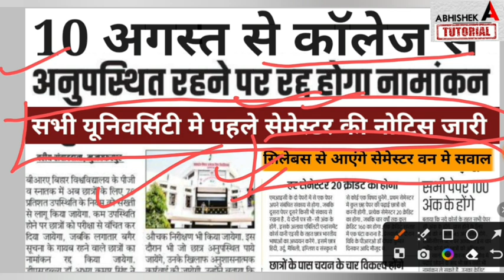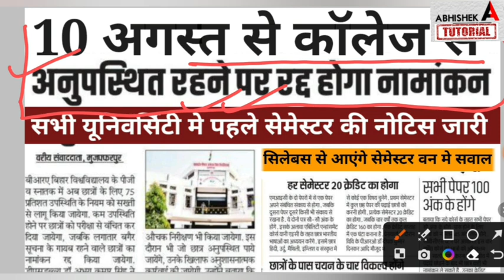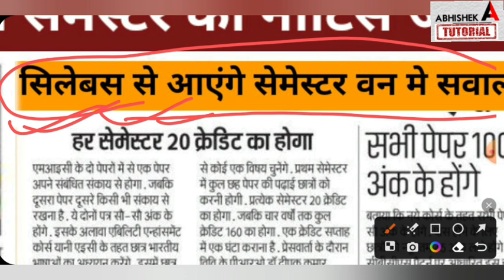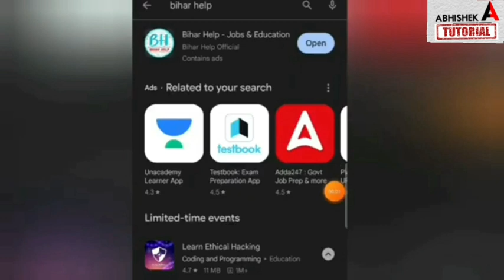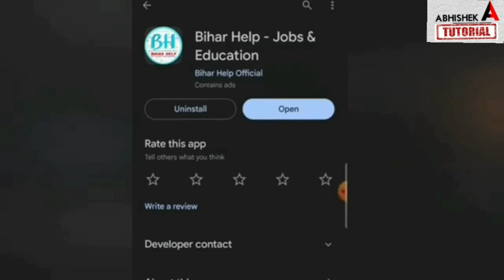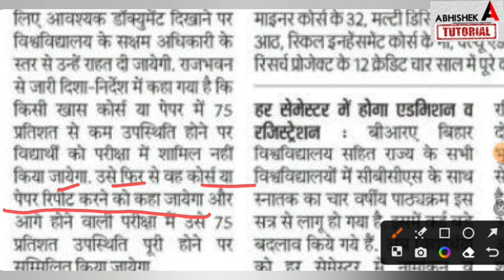10 अगस्त से कॉलेज नहीं जाने वाले का नामांकन रद्द - BA, BSc Semester 1 Exam 2023 Registration Notice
10 अगस्त से कॉलेज नहीं जाने वाले का नामांकन रद्द - BA, BSc Semester 1 Exam 2023 Registration Notice
ba bsc bcom 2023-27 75% attaindance rule for first semester exam all university
ba 1st semester exam routine 2023-27,
bsc 1st semeter exam routine 2023-27,
bcom 1st semester exam routine 2023-27,
ba 1st semester syllabus 2023-27,
bsc 1st semester syllabus 2023-27,
ba semester 1 ka exam kab hoga 2023,
bsc semester 1 ka exam kab hoga 2023,
ppu ug part 1 registration 2023,
patliputra university ug part 1 registration 2023,
vksu ug part 1 registration 2023,
brabu ug part 1 registartion 2023,
ba part 1 registration kab hoga 2023,
bsc part 1 registration kab hoga 2023,
tmbu part 1 registration 2023,
lnmu ug part 1 registration 2023,
bnmu ba part 1 registration 2023,
munger university ug part 1 registration 2023,
bsc part 1 new syallbus 2023-27,
bcom part 1 new syallbus 2023-27,
bca part 1 new syllabus 2023-27,
ug part 1 new syallbus 2023-27,
abhishek tutorial,
abhishek tutorial,
ugpart1newsyllabus2023-27,
ug part 1 syllabys 2023 brabu,
brabu university new syallbus 2023-27,
patliputra university new syllabus 2023-27,
tmbu university new syllabus 2023-27,
lnmu university new syllabus 2023-27,
patna university ug part 1 new syllabus 2023-27,
munger university ug part 1 new syllabus 2023-27,
purnea university ug part 1 new syllabus 2023-27,
jp university ug part 1 new syllabus 2023-27,
magadh university ug part 1 new syllabus 2023-27,
jp university ug part 1 registration 2023,
magadh university ug part 1 registration 2023,
patna university ug part 1 registration 2023,
Bihar Ug Part 1 Spot Admission 2023
ba spot admission 2023,
bsc spot admission 2023,
ug part 1 spot admission kabse hoga 2023,
spot admission university 2023,
slide up kaise kare 2023,
merit list me college pasand nahi hai kya kare,
ba me spot admission kab hoga 2023,
ba second merit list kab aayega 2023,
bsc second merit list kab aayega 2023,
ug part 1 second merit list 2023,
bsc me spot admission kab hoga 2023,
spot admission kaise hoga,